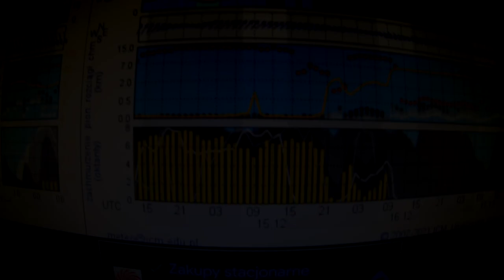SV 15 grudnia I MŁODY FANATYZM -:)